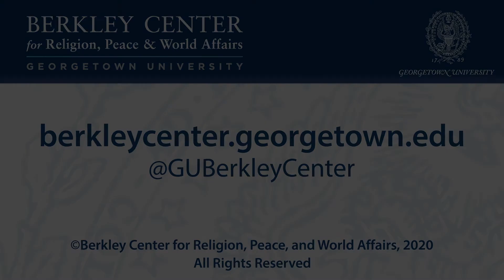The Ethics and Politics of Guantánamo Bay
September 16, 2020 | Guantánamo Bay detention camp, a United States military prison, has a fraught moral, legal, and political history–a history that Carol Rosenberg has covered since its establishment in 2002 by then-President George W. Bush as part of the War on Terror. Current and former detainees have reported abuse, torture, and detainment without fair trial, leading many human rights organizations to advocate for the camp to be closed on moral and legal grounds. Former President Barack Obama made closure of Guantánamo Bay a campaign promise in 2008, but his administration met significant bipartisan political opposition and was ultimately unsuccessful. President Donald Trump, by contrast, signed an executive order in January 2018 to keep the camp open indefinitely.

Carol Rosenberg is the world's only full-time Guantánamo Bay reporter. She began reporting on the detention camp in January 2002 and was there when the first prisoners arrived. In this conversation, she will be joined by John Kirby, a military and diplomatic analyst for CNN and retired rear admiral in the United States Navy who served as Pentagon press secretary and then as spokesperson for the United States Department of State from 2015 to 2017. Together they will engage on a range of topics, particularly the moral challenges of Guantánamo Bay, the barriers to closing, and the political costs to keeping it open. The conversation will be set within the context of the lead-up to the 2020 election and the opposing platforms of the two candidates on the topic. Berkley Center Managing Director Michael Kessler will provide an introduction and Karen J. Greenberg, director of the Center on National Security at Fordham University, will moderate the discussion.

This event is part of the Berkley Center for Religion, Peace, and World Affairs collaboration with the Pulitzer Center on Crisis Reporting.